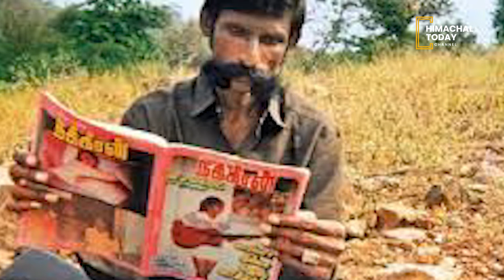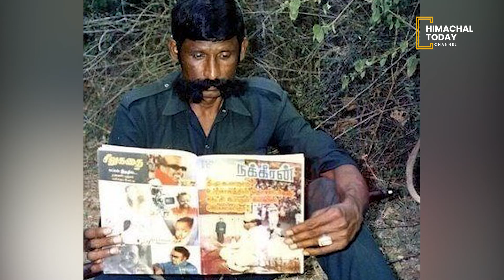कुख्यात चंदन तस्कर Veerappan जिसने पकड़े जाने के डर से अपनी नवजात बच्ची का गला घोंट दिया था